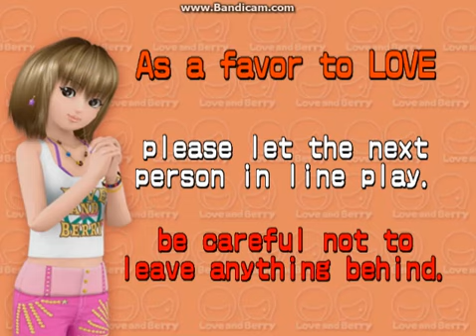Love and Berry 5th Collection - Love Potion (Special Stage)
Stats:
Character: Love
Hair and Make-up Card: Chain Straw
Dress-up Card: Muscat Bolero
Footwear Card: Classy Slingback
Special Item Card(s): Gorgeous Eyewear (first pair), Magical Hat Color